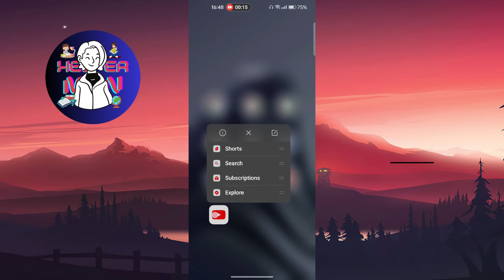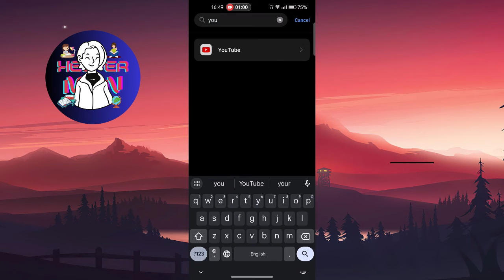How To Allow Camera Access On Youtube